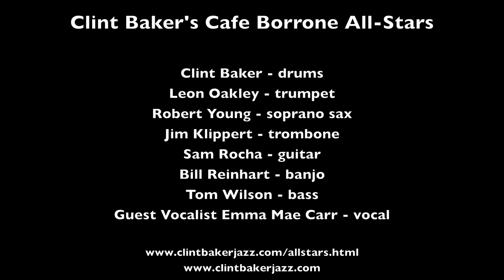Clint Baker's Cafe Borrone All-Stars "Wrap Your Troubles in Dreams"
Clint Baker's Cafe Borrone All-Stars play "Wrap Your Troubles in Dreams" on November 4, 2011 at Cafe Borrone in Menlo Park CA.

Musicians are:  Clint Baker, drums; Leon Oakley, trumpet; Robert Young, soprano sax; Jim Klippert, trombone; Sam Rocha, guitar; Bill Reinhart, banjo; and Tom Wilson, bass.